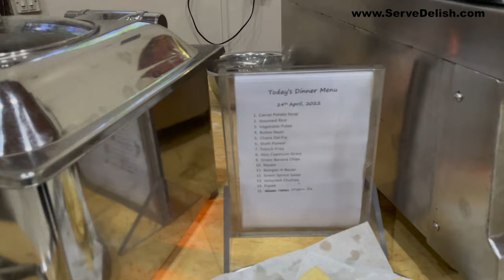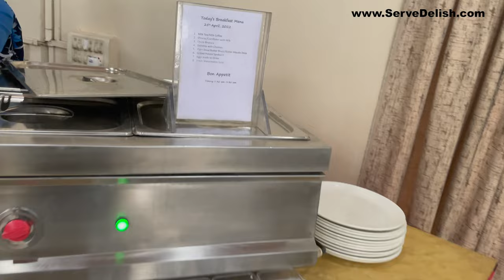Cherrapunjee Holiday Resort | Best Hotel in Cherrapunjee | Best veg hotel near double decker bridge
Best Hotel in Cherrapunjee Disclaimer: hello people , Myself  Dr. Charuta Koparkar , The information provided in this video is for educational and informational purposes only and is not intended as a substitute for professional medical advice, diagnosis, or treatment. Always seek the advice of your physician or other qualified healthcare provider with any questions you may have regarding a medical condition. Never disregard professional medical advice or delay in seeking it because of something you have learned from this video. The creators of this video do not endorse any specific product or service mentioned in the video.